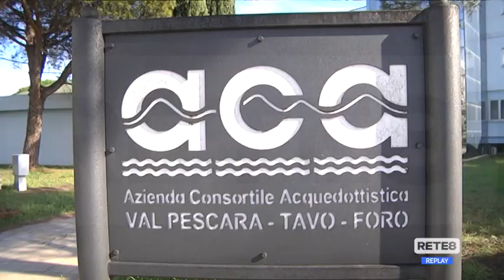Acqua - Emergenza rientra entro sabato?